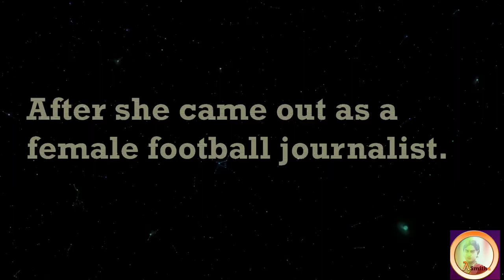Nicky Bandini - Male sports journalist turned female journalist.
Football journalist Nicky Bandini  formerly known as Paolo Bandini come out as a trans woman in  Aug , 2019 in a video posted on Twitter and in a separate piece written for The Guardian.In her written article, Nicky said: “I am transgender. I know that sentence will come as a shock to many. Even after struggling with gender dysphoria – a sense of discomfort with and dissociation from the body that life dealt me and the expectations that go with it – for almost my whole life, it took me the best part of three and a-half decades to be able to say it out loud.”. This video Share her coming out Story.